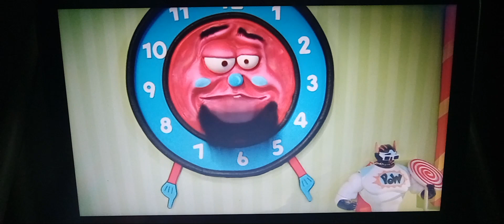The Fantastic World: Adventures in Values - Friends First Self Second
Mustache runs away because Bill was being selfish!